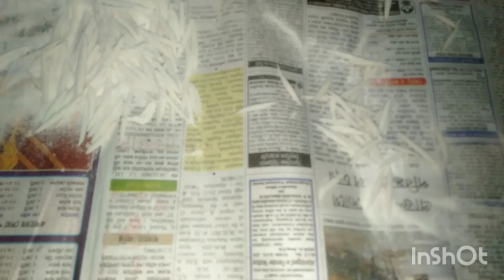Chushi Pitha Recipe - Hate Kata Semai Pitha Recipe/ Bengali Pitha Recipe / সেমাই/চুষি পিঠার রেসিপি